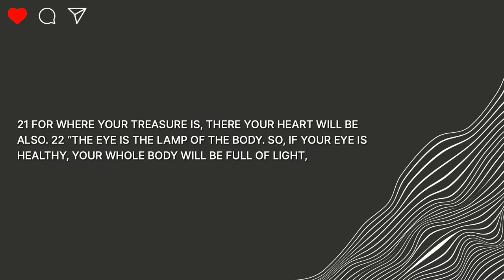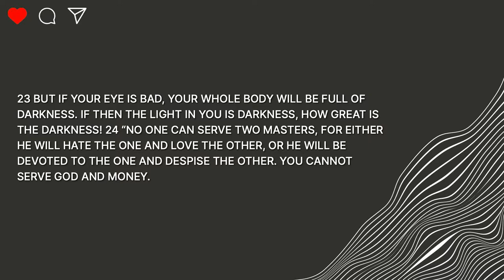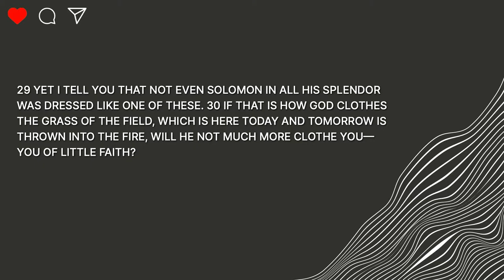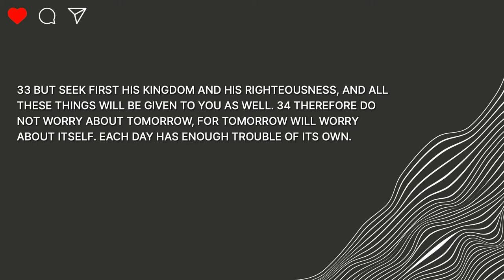Following Jesus Helps Us Cast Down Idols